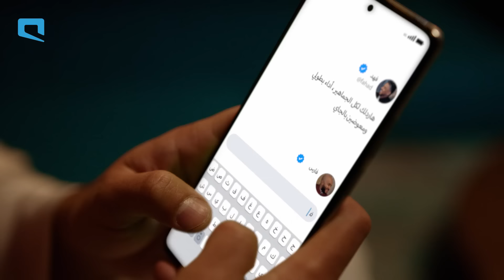مثل ما تفرح بالفوز.. تقبّل الخسارة!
حماسك مع المباراة لا يفقدك روحك الرياضية 💙